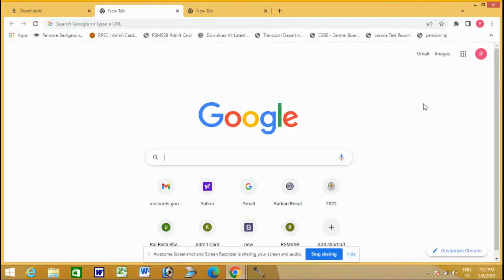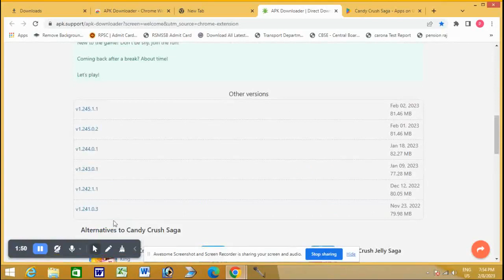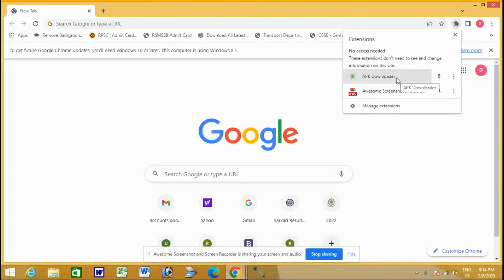Download Google Play store App for TV, Tablet, Chromebook, Phone in your PC or laptop.